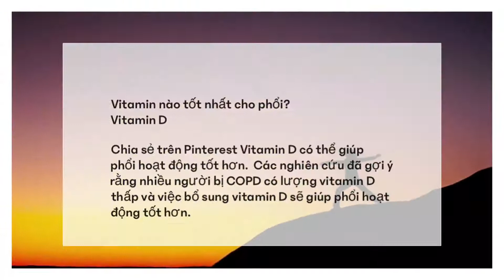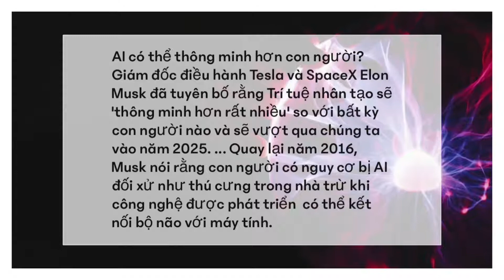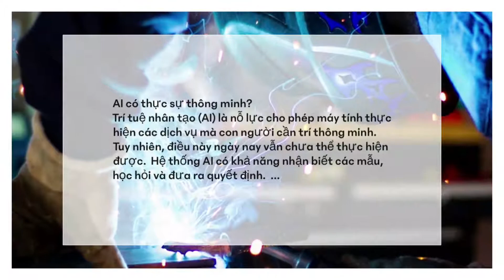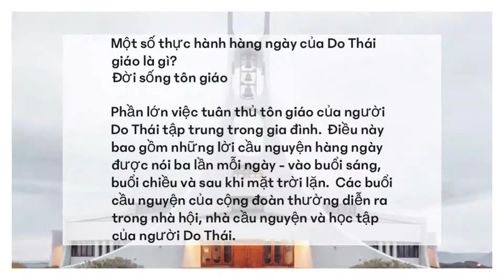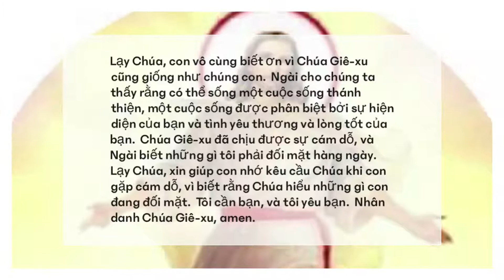Tin tức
thông tin mới nhận được hoặc đáng chú ý, đặc biệt là về các sự kiện gần đây hoặc quan trọng.